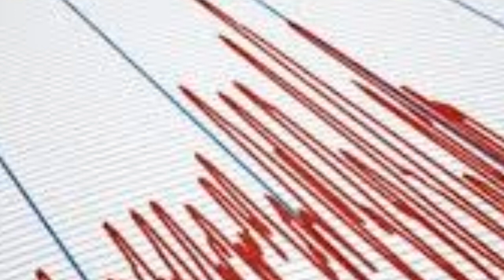DEPREM OLDU !! SON DAKİKA ŞİDDETLİ BÜYÜK BİR DEPREM MEYDANA GELDİ!!